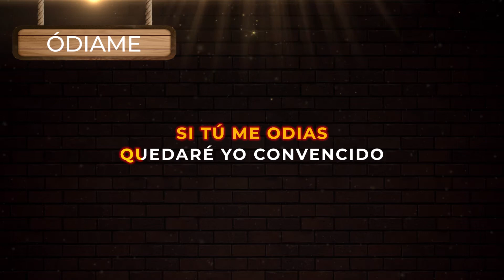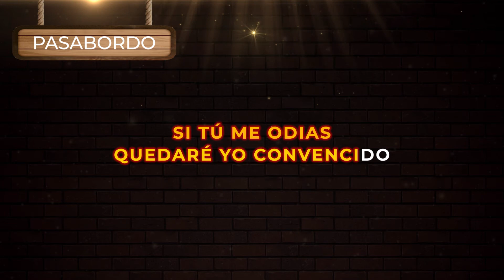Pasabordo - Ódiame | Musica Popular con Letra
Ódiame (Video con Letra) Pasabordo | Escucha y canta El nuevo éxito de la música regional popular colombiana de despecho para beber en la cantina 2021